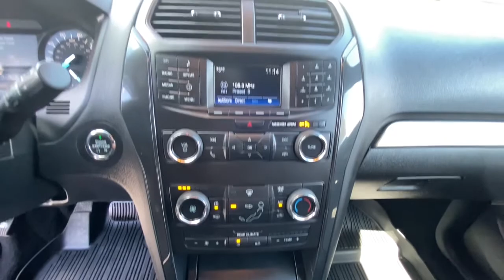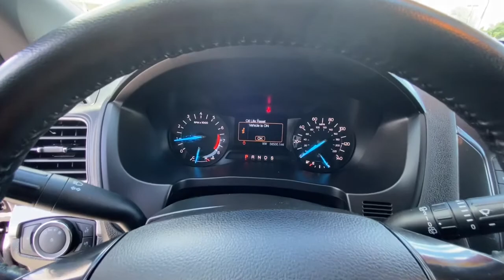2018 FORD EXPLORER Redding, Eureka, Red Bluff, Northern Corning California, CA 527126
BLACK Used 2018 FORD EXPLORER available in Redding, California at Crown Motors Redding. Servicing the Eureka, Red Bluff, Northern California, Corning, CA area.
2018 FORD EXPLORER  - Stock#: 527126 - VIN#: 1FM5K8D87JGC94516